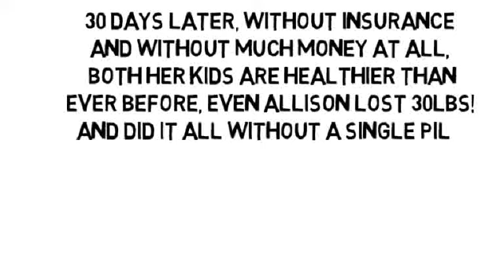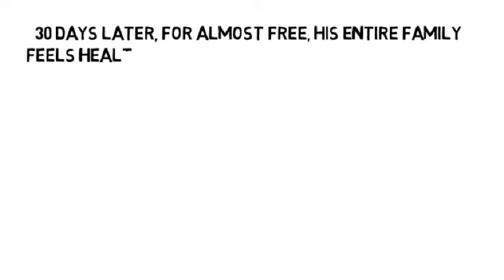Osteoporosis In Young Women by NoMoreVitamins com